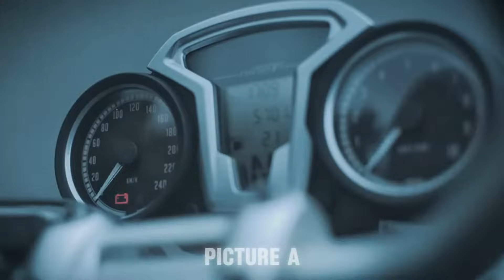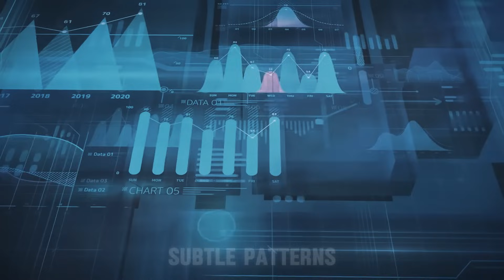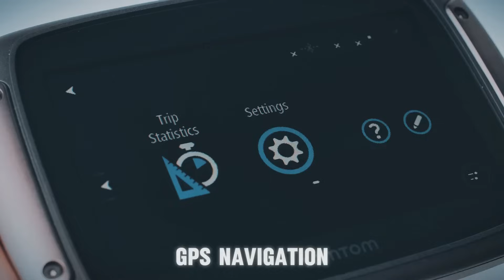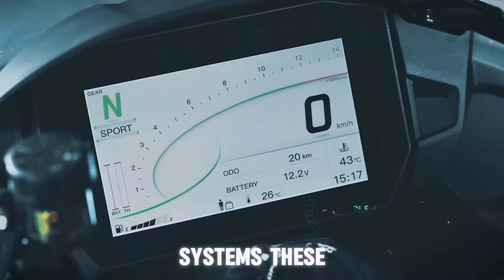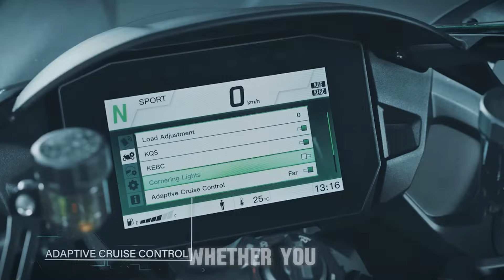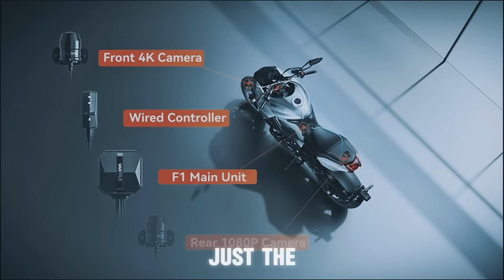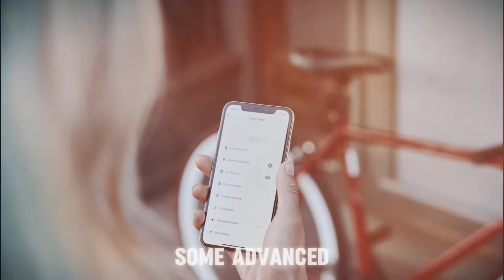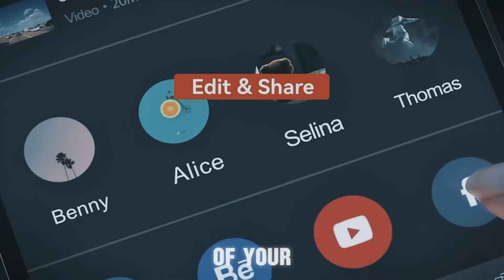20 Must-Have Motorcycle Gadgets You definitely NEED ( Gear Up!)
20 Must-Have Motorcycle Gadgets You definitely  NEED ( Gear Up!)

Gear up for 2024 with these 20 game-changing AI motorcycle gadgets that are revolutionizing the tech game! Discover the top innovations like smart helmets with heads-up displays, predictive maintenance sensors, and adaptive riding assistance, all designed to enhance your riding experience. These cutting-edge gadgets don't just improve safety; they elevate every journey into a thrilling adventure. Explore AI-enhanced GPS navigation for personalized routes, adaptive cruise control for smooth highway rides, and blind spot detection for a worry-free trip. Don't miss out on the futuristic features like augmented reality windshields and self-balancing technology. Find your perfect gadget to transform your ride today.
You Can Also Watch! For our latest tech reviews and insights, dive into new gadgets and tech accessories with us.

CHAPTERS:
00:00 - Smart Helmets with Heads Up Displays
01:06 - Predictive Maintenance Sensors
01:57 - Adaptive Riding Assistance
02:48 - Smart Tire Pressure Monitors
03:46 - AI Enhanced GPS Navigation
04:43 - Lane Departure Warning Systems
05:41 - Blind Spot Detection
06:37 - Adaptive Cruise Control
07:37 - Rider Behavior Analysis
08:21 - Emergency SOS Beacons
09:08 - AI Powered Dash Cams
09:53 - Voice Activated Assistants
10:36 - AI Optimized Riding Gear
11:21 - Smart Motorcycle Locks
12:01 - Augmented Reality Windshields
12:45 - Self Balancing Technology
13:32 - Anti-Theft Tracking Systems
14:14 - Adaptive Headlights
15:02 - Motorcycle-to-Motorcycle Communication
15:53 - Smart Helmets with Integrated Cameras
16:50 - AI Motorcycle Gadgets Review
16:59 - Like, Subscribe, and Hit the Notification Bell

💬 Comment: Which motorcycle safety gadget are you most eager to try?

Upgrade your ride with the latest in motorcycle technology! Stay safe and enjoy the journey. 🏍️🚀